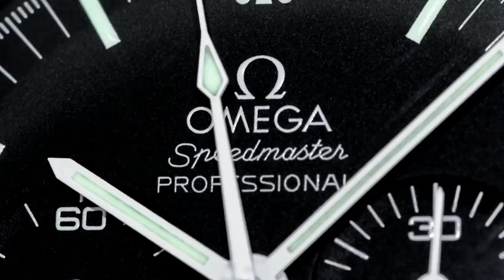PAID WATCH REVIEWS - Chad collection wants Patek and VC - 24QA33